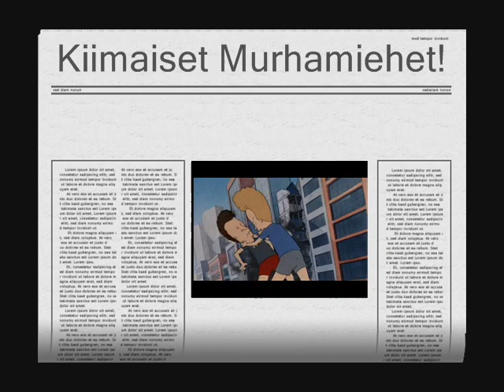Beavis & Butt-head do Turmion Kätilöt - MTV/DNA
Music of Turmion Kätilöt mixed together with Beavis and Butt-head movie clips.